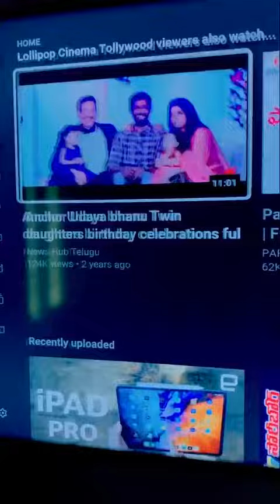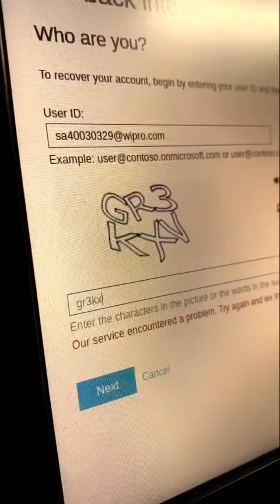Quarantine Days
A simple video made by me on and iPhone to showcase how Quarantine life is
Edited and shot on the iPhone